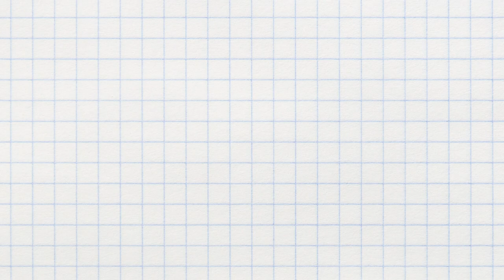Cap. 4 Mini Serie: Amor Sin Temor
En una verdadera amistad puedes decir lo que piensas sin temor. Y así como José y Teo tratar de que tus amigos vean cuando no están actuando de manera correcta.

RECUERDA ser amigos no significa ser cómplices de la violencia. Así lo verás en este capítulo.

➡ El Amor con Temor no es Amor
➡ Una alianza entre: Ministerio de Justicia y Transparencia Institucional Bolivia. Servicio Plurinacional de la Mujer y de la Despatriarcalización y el Proyecto Vida sin Violencia de la CooperaciónSuizaBolivia